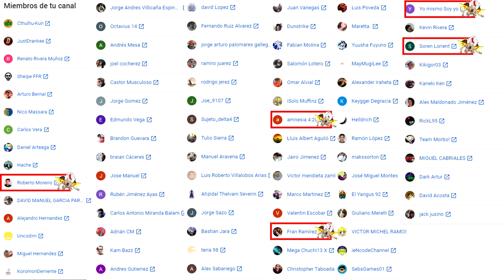POKÉMON LEGENDARIOS vs LEGENDARIOS! UN COMBATE QUE, con DUGTRIO, ES LA P*LL4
Pokémon legendarios vs legendarios en Pokémon UltraSol y UltraLuna. Combates pokémon de la tier UBER, es decir, la clasificación de los mejores pokémon que existen.

Estrategia Kyogre y Lugia shiny en Pokemon Ultrasol y Ultraluna
Estrategia Shaymin Cielo Pokémon UltraSol y UltraLuna de la tier UBER pokémon. Marshadow en combates online pokémon.
Combates online Pokémon Sol y Luna de legendarios vs Legendarios.

Saldrá tu mensaje en pantalla, esa ayuda te la agradezco de corazón.

2- Verás el símbolo del dólar a la derecha con la palabra "UNIRSE"
3- Pincha en "UNIRSE" y sigue los pasos. Ya serás miembro con todas sus ventajas! (ver más abajo esas ventajas más otras, como agregaros, etc)

¡SÍGUEME!

GRACIAS